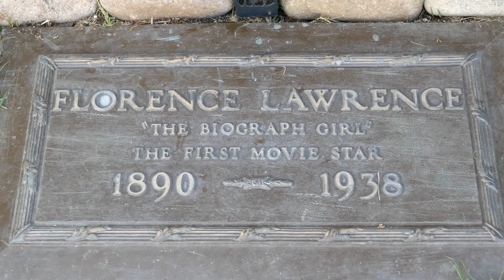Actress Florence Lawrence Grave Hollywood Forever Cemetery Los Angeles California US April 24, 2022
Actress Florence Lawrence Grave Hollywood Forever Cemetery Los Angeles California USA April 24, 2022 The First Movie Star The Biograph Girl Spring Sun Heatwave